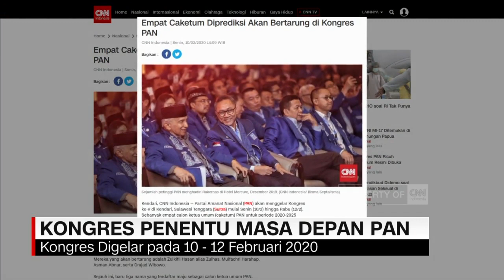Drajad Tawarkan 'Oposisi Cerdas' di Kongres PAN, Pengamat: "Kurang Laku"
Partai Amanat Nasional menggelar kongres ke-lima di Kendari, Sulawesi Tenggara. Sebanyak empat calon ketua umum, diprediksi akan bertarung memperebutkan 590 suara dalam kongres kali ini. Mereka yang akan bertarung adalah Zulkifli Hasan, Mulfachri Harahap, Asman Abnur, dan Drajad Wibowo.
Partai berlambang matahari itu, juga akan menentukan sikap politik terhadap pemerintah Jokowi-Ma'ruf, usai ketua umum baru terpilih. Hingga kini PAN belum memilik sikap yang tegas, terhadap pemerintahan Jokowi-Ma'ruf.

Like & Follow Facebook:
CNN Indonesia

cnnindonesiatv